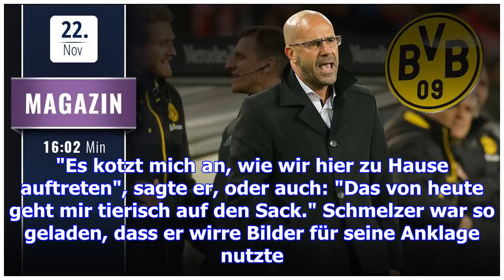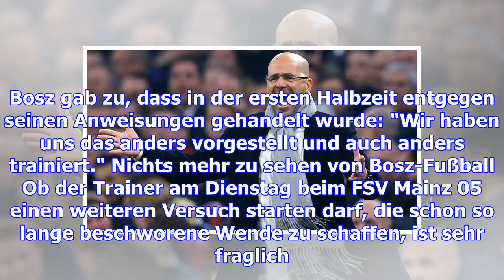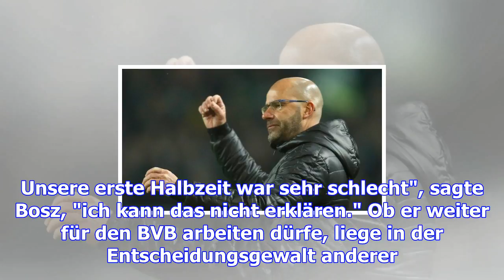Dortmund-trainer bosz: der endverantwortliche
Samstag, 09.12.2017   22:37 Uhr Liveticker | Spielplan | Tabelle Pierre-Emerick Aubameyang gilt zu R...